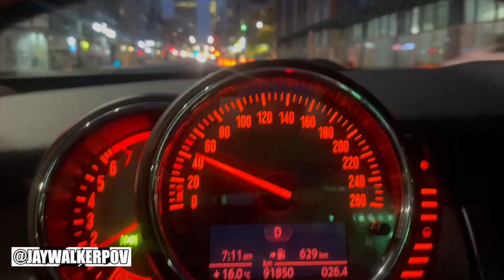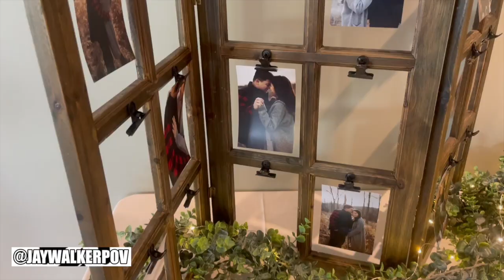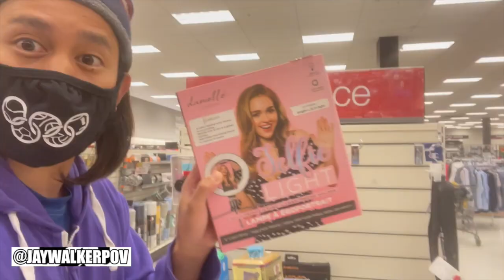JWPOV Live From Last Week Ep 43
Welcome fellow JayWalkers to the 43rd Episode of JWPOV Live From Last Week, a show featuring the daily life of JayWalkerPOV in a weekly episode.  This episode in Mid-October features detailing the Mini, Ikea, visiting Warma, Mini accessories, 100 push up challenge, Canada Soccer, 5 x7, Toronto lookout, Flores reception MV, a ring light, rainbows, Tito Ken's dogs, & bday greets.

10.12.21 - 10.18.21